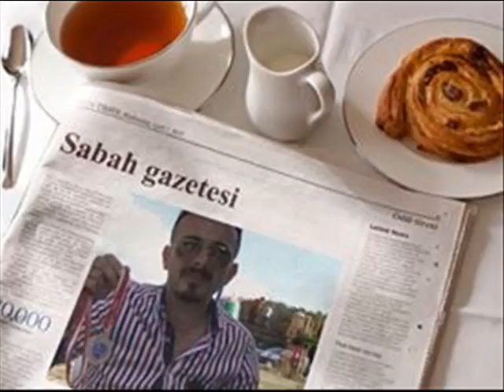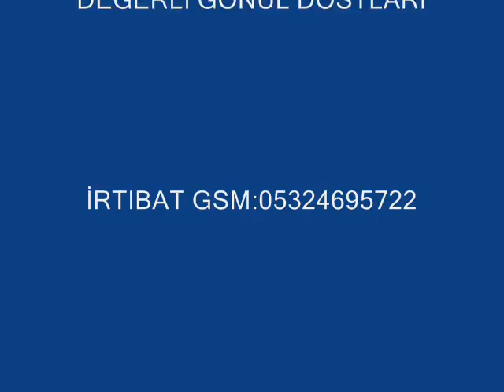KEMENCECI SAVAS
KEMENCECI SAVASLA RİV RİV RİV